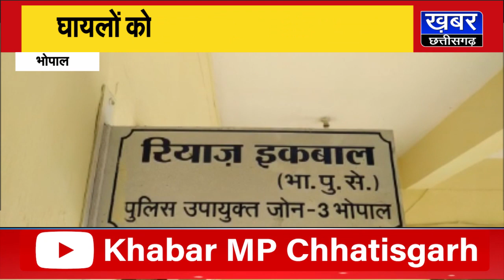BHOPAL-- एंबुलेंस और बाइक की भीषण भिडंत, 2 की मौके पर मौत, 2 गंभीर घायल